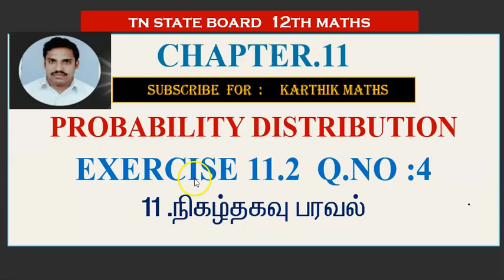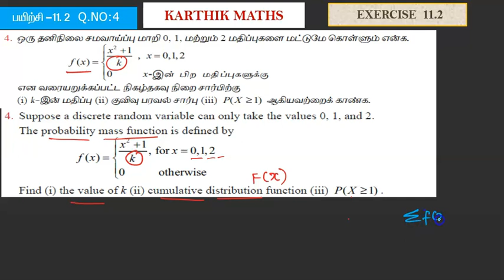EXERCISE 11.2 Q.NO.4 | volume 2|12TH MATHS TN | CHAPTER 11| PROBABILITY DISTRIBUTION |TM/EM